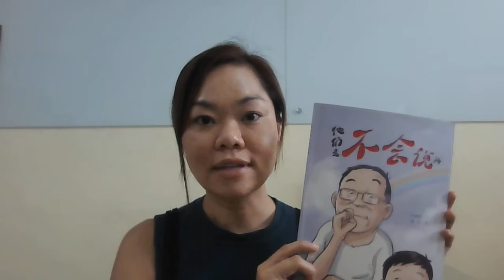《他们是不会说的》by Chen Wei Teng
How to participate:
Step 3: Read a complete Chinese children story not exceeding five minutes, record, upload, and share your video on social media.Set the video to public and include the EveryBookaStory CSCFSingapore hashtags.